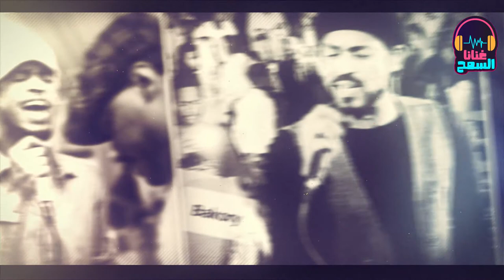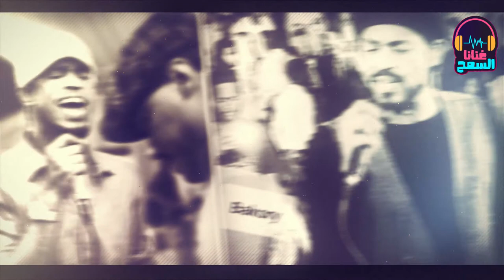الابيض ضميرك ▬ القيصر معتز صباحي _ غنانا السمح - Gunana Al-Same7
الابيض ضميرك ║القيصر معتز صباحي ║